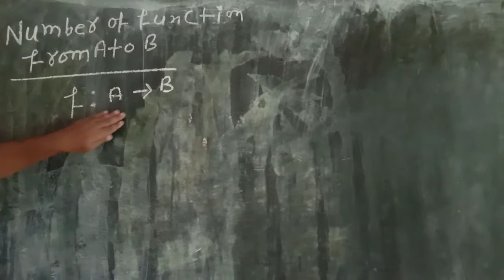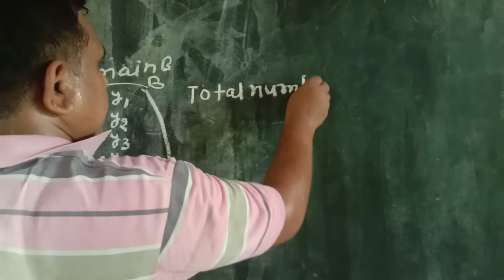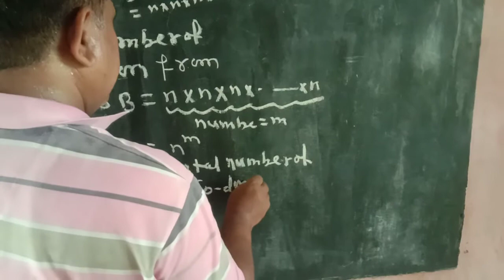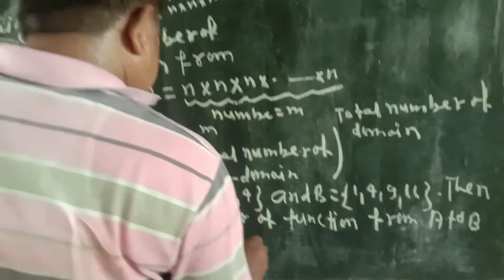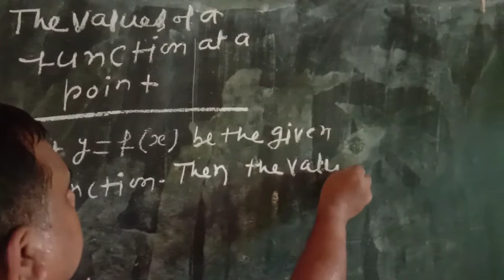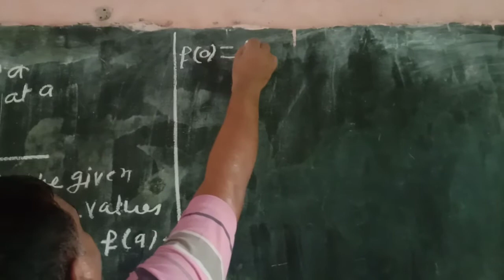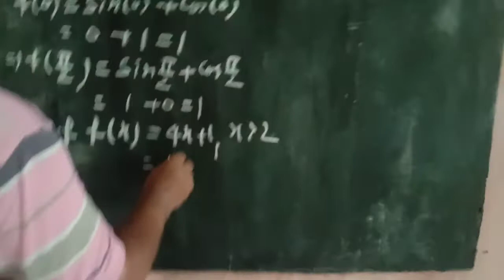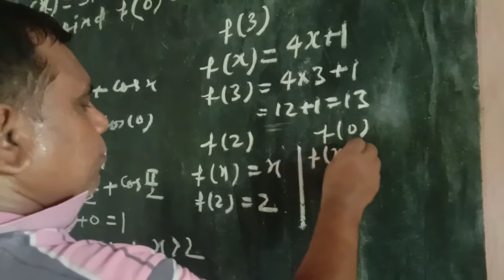Function lecture 4(12th+IIT)